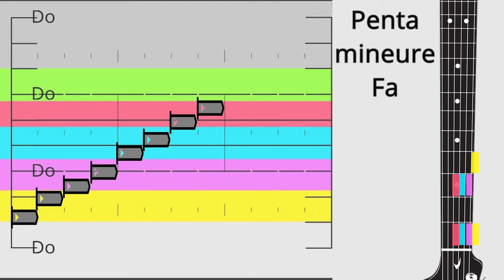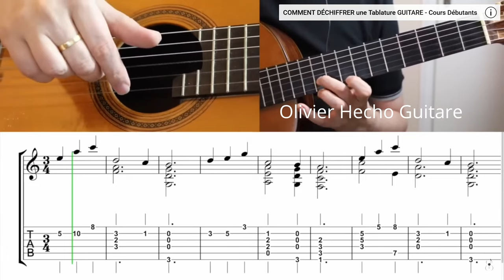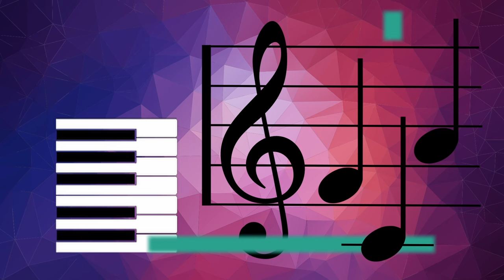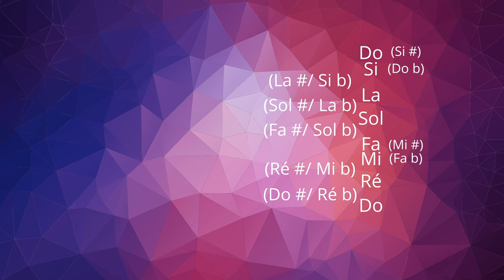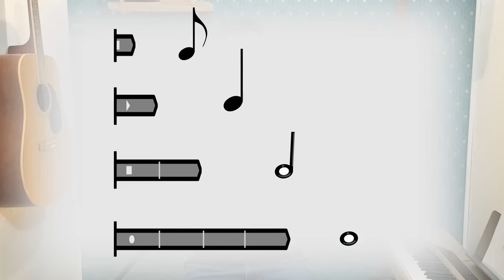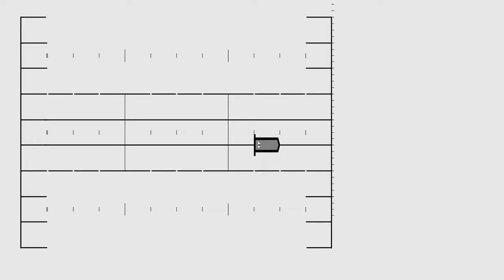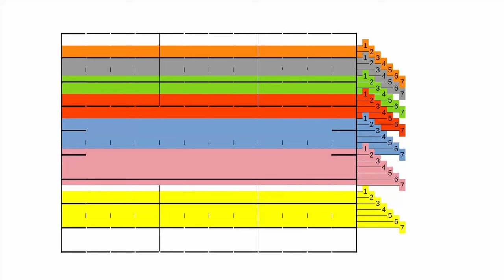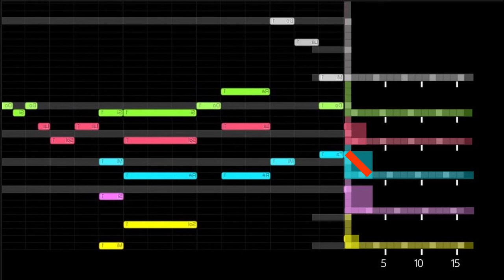En FINIR avec LE problème des guitaristes. Les tablatures du FUTUR.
Il faut révolutionner l'approche de l'apprentissage de la guitare.
On pense souvent que les guitaristes n'arrivent pas à jouer des partitions parce qu'ils ne connaissent pas leur notes sur le manche mais en réalité c'est l'inverse.
Quelque soit l'instrument c'est en jouant des partitions qu'on apprend à faire les notes. Donc il suffirait de donner aux guitaristes des partitions adaptées à leur instrument (qui soient en même temps des tablatures) et ils apprendraient sans effort toutes les notes sur le manche.

Voici comment faire.

Sommaire
0:00 • Teaser
0:43 • Intro
2:37 • le problème
6:05 • La solution
10:43 • Au delà de la guitare
11:38 • Conlusion
13:40 • Guitar hero en vrai !
14:47 • Outro